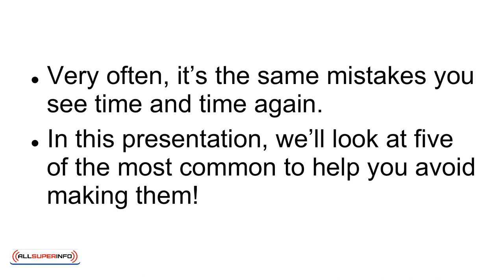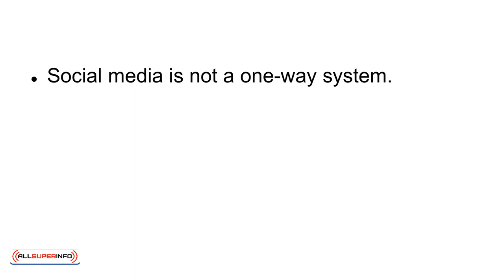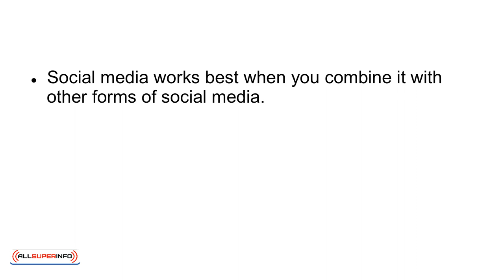09 Top 5 Facebook Marketing Mistakes You Need to Avoid